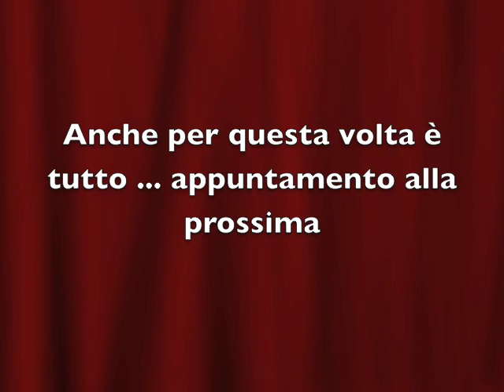ATTENTI A QUEI DUE Enduro